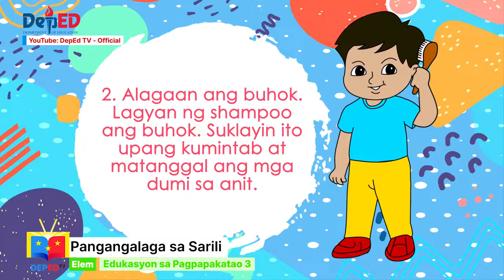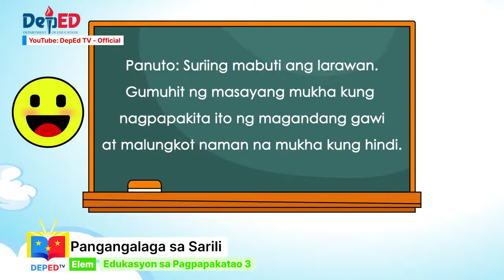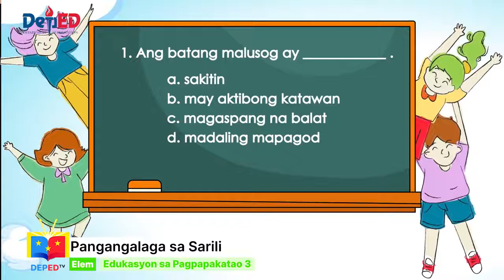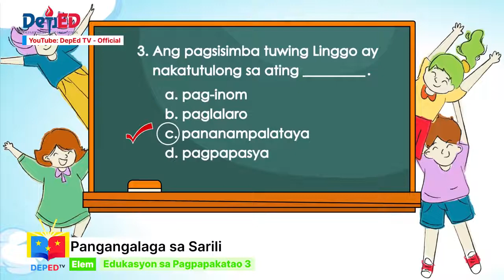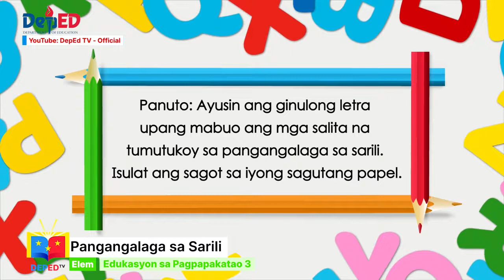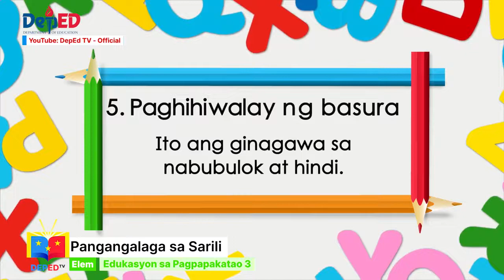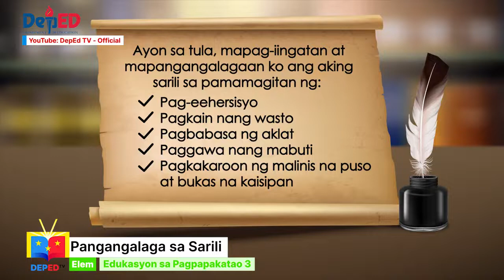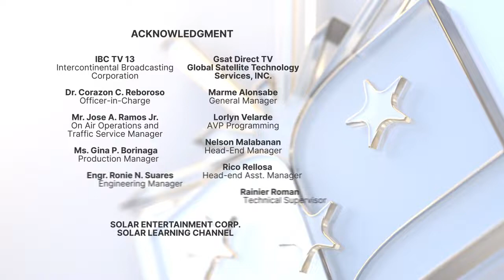Grade 3 ESP Q1 Ep4 Pangangalaga sa Sarili